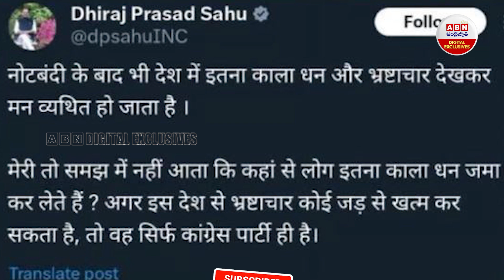Dhiraj Prasad Sahu : వామ్మో అంత డబ్బా..కౌంటింగ్ మెషీన్లు అలసిపోతున్నాయ్..| ABN Digital Exclusives